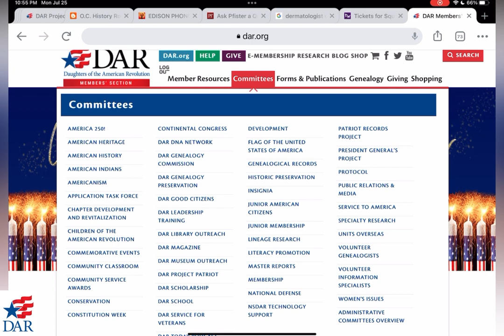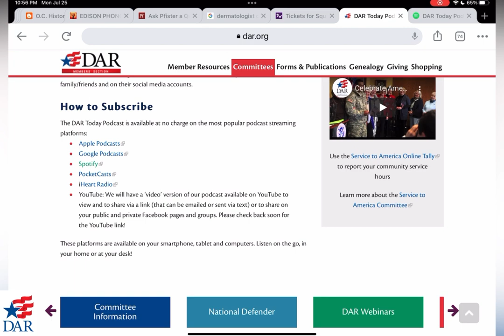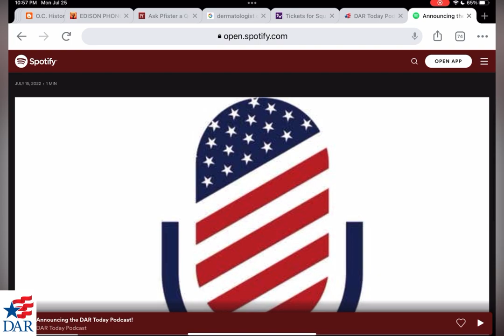Our DAR Today Podcast - Your Questions Answered!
We’ve heard questions from some of you about podcasts and we’ve listened! Here are some of the answers to the questions we’ve received from our members.￼
Please enjoy this light-hearted look at podcasts; what they are, how they work with podcast streaming services, and how you can find them!
National Chair Brooke Bullmaster Stewart
DAR Today Podcast Committee